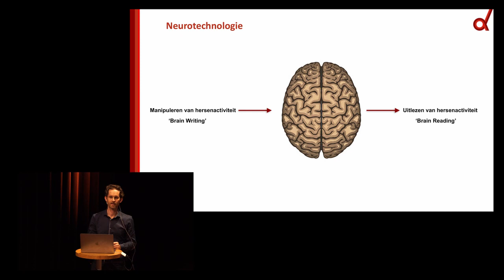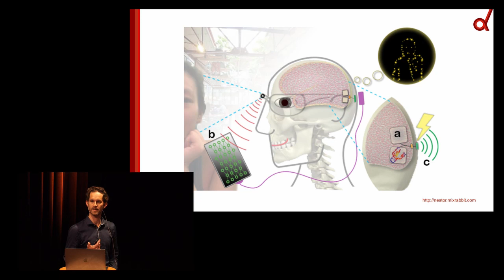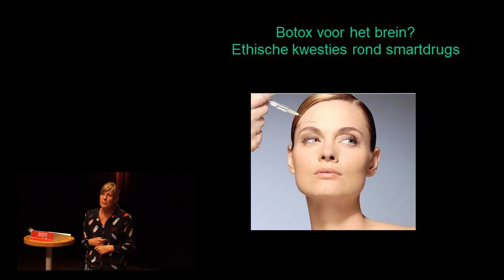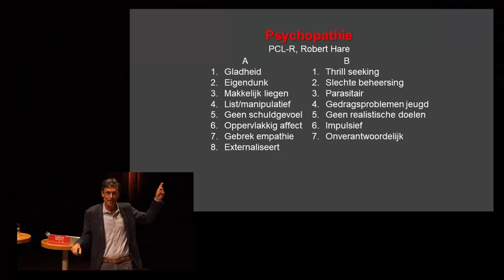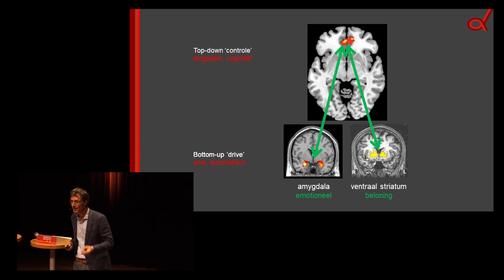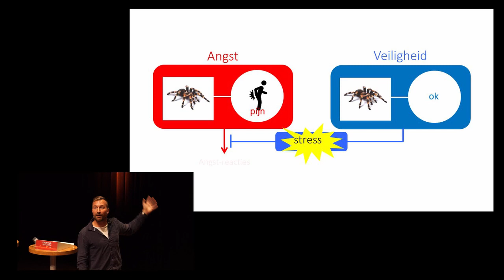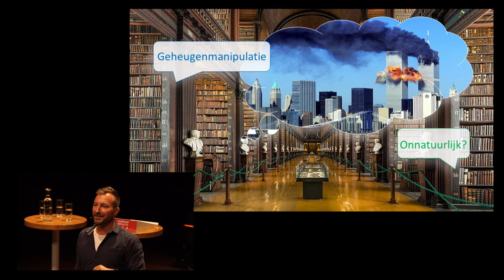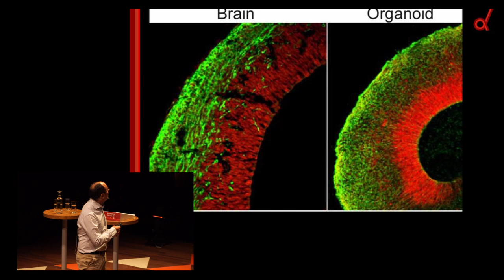Who’s Afraid of Neuroscience? – Lezingen, gesprekken en meer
Dinsdag 18 september 2018 | 20.00 uur | LUX
Radboud Reflects en het Donders Instituut

Hoe bang moeten we zijn voor de hersenwetenschap? We kunnen hersenen kweken in petrischaaltjes, herinneringen manipuleren, of drukke kinderen in het gareel houden met medicijnen. Behoorlijk angstaanjagende scenario’s die mogelijk voortvloeien uit de steeds maar sneller ontwikkelende hersenwetenschap. Kom naar Who’s Afraid of Neurscience en kom meer te weten over de kansen en de gevaren van de hersenwetenschap.

Radboud Reflects organiseert verdiepende lezingen voor iedereen over filosofie, religie, ethiek, samenleving en cultuur.

Wil je op de hoogte blijven van onze activiteiten?